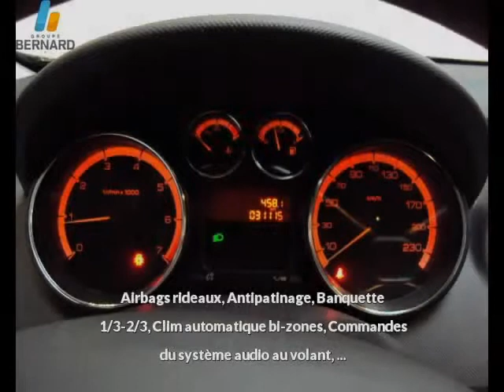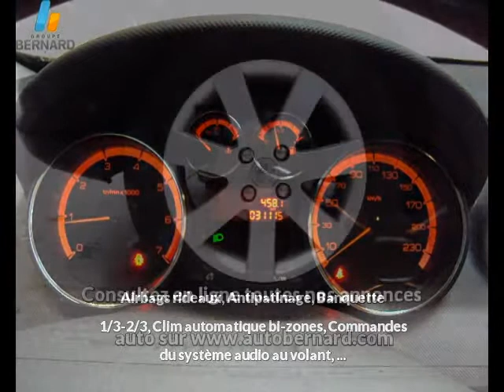Peugeot 308 occasion en vente à Bourg-en-Bresse, 01, par PEUGEOT BOURG-EN-BRESSE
Fiche technique de l'annonce auto n°27126 :
Marque : Peugeot
Modèle : 308
Version : 1.6 VTi 16v Premium 5p
Energie : Essence
Boîte de vitesse : Manuelle
Couleur : noir
Nombre de portes : 5
Date d'immatriculation : 16/12/2008
Kilométrage : 31 112 km
Prix : 9 490 €